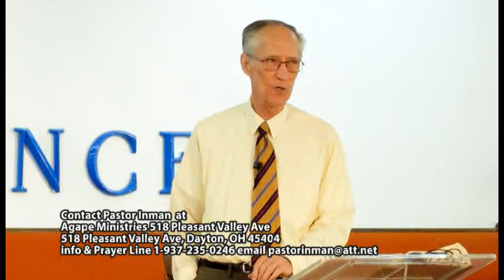All About The Mind With Pastor Jim Inman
All About The Mind will open up some new idea for the direction of your spiritual life. Have you ask yourself this question, "what am I missing?" What is it that I don't understand? This program will help to open your mind to the bible scheme. If you follow the contents of this program carefully you will learn a great truth that will change the course of your life. Please give him some feedback and let him know what you think of his program. You can also call for prayer 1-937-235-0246 Question? Do you need to have a mind full of scripture?